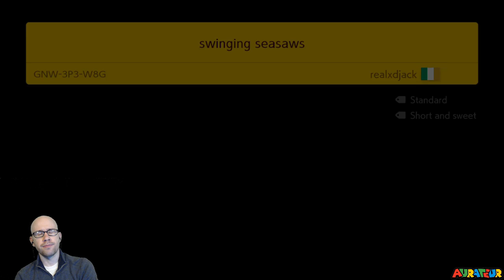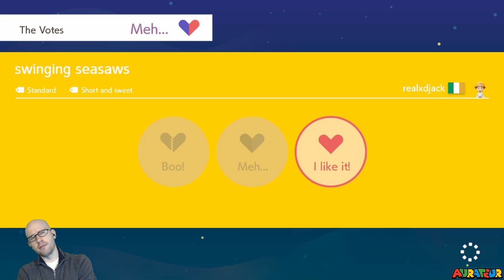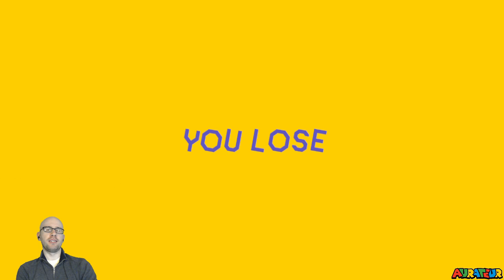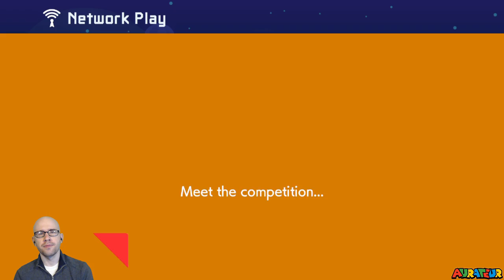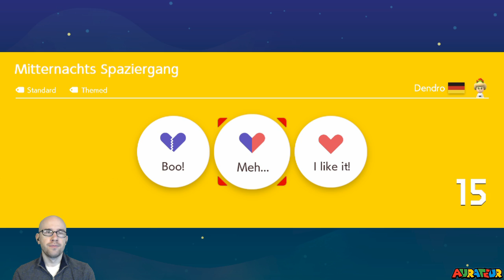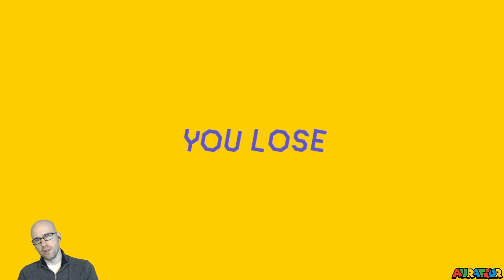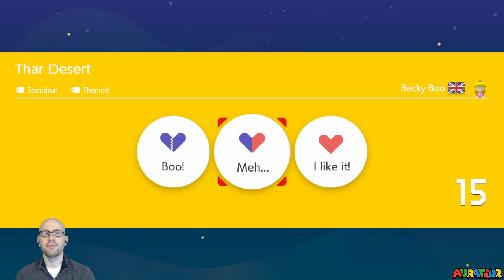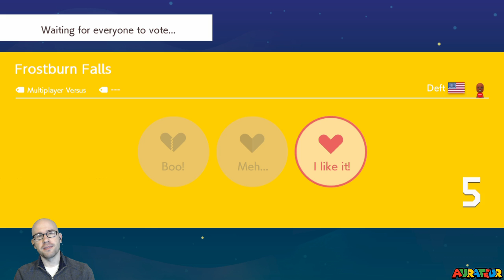YouTube Exclusive: Multiplayer Versus #1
Trying some online multiplayer versus mode as a new YouTube Exclusive series! Let me know if you enjoyed watching this and would like to see more.